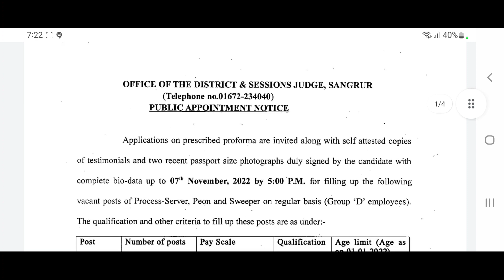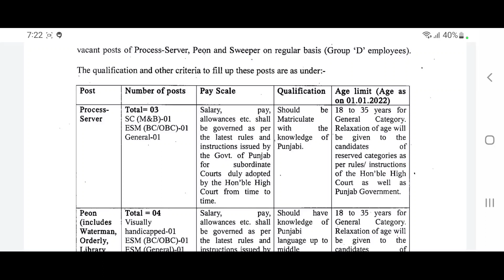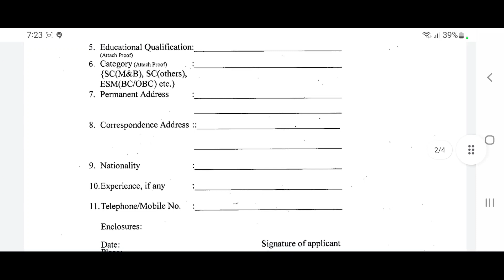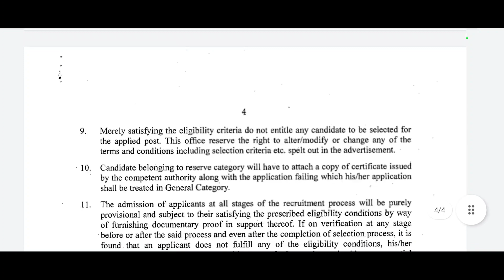Punjab Government new bharti Process Server, Peon & Sweeper | Punjab Govt jobs 2022 | Court bharti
Content:
sarkari
punjab police recruitment 2022 apply
online
punjab teacher recruitment 2022
punjab police recruitment 2022 latest
update
ssa punjab recruitment 2022
punjab patwari recruitment 2022
syllabus
nhm punjab recruitment  2022
patwari punjab recruitment 2022
ssa purnjab recruitment 2022

District & Session Judge Job | Punjab
Recruitment 2022 | Upcoming Punjab Govt
Jobs 2022

DISTRICT COURT SANGRUR RECRUITMENT
2022| REGULAR JOBS PROCESS SERVER,
PEON & SWEEPER BHARTI

FCI NEW RECRUITMENT 2022 out| FCI
BHARTI 2022 Vacancy 2022|Permanent Govt
Jobs Nov 2022|Punjab Govt

Punjab Latest Government Recruitment
2022| Punjab Govt Recruitment 2022|Meet
Academy| Punjab Jobs 2022